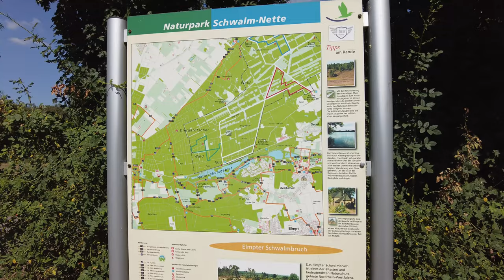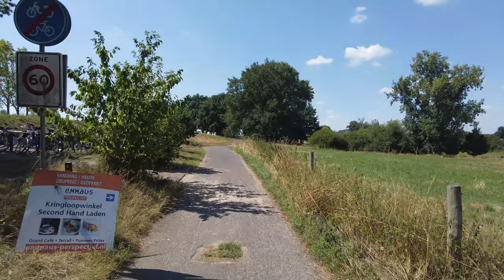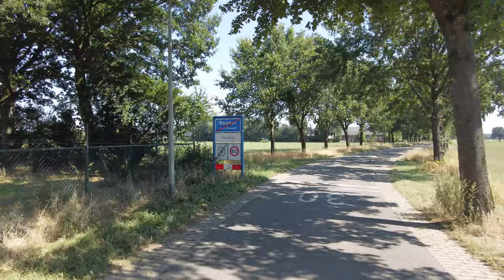Warum ist es a. d. Maas so schön? Oder Eis essen in Kessel u. Blaubeerpfannekuchen in Brüggen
disesmal geht es durch das Deutsch-Niderländische Naturschutzgebiet zur Maas entlang nach Kessel und weiter durch den Brachter Wald nach Brüggen zum Pfannekuchen essen.

Natürlich wie immer mit eines der lästigen Infos , die aber sein müssen. Die im Film verwendete Musik ist GEMAFREI und Lizenz frei von und aus unter Anderem:

No Copyright Relaxing Chill Music TV 🎸NCS Instrumental Music 2022 🎸Free Music TV 2022! "Forward"